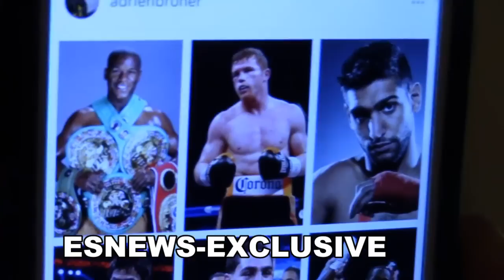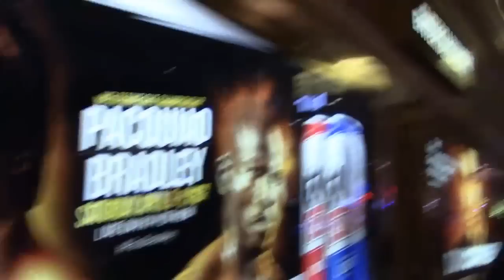Robert Garcia Adrien Broner Can Beat Danny Garcia - EsNews Boxing